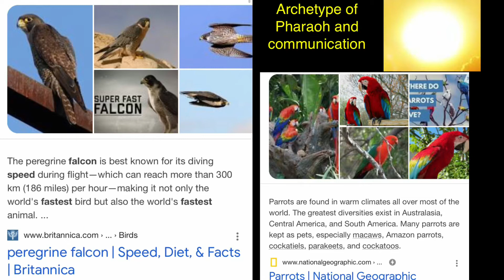The logic behind the Proof of God communicating through nature being covered up